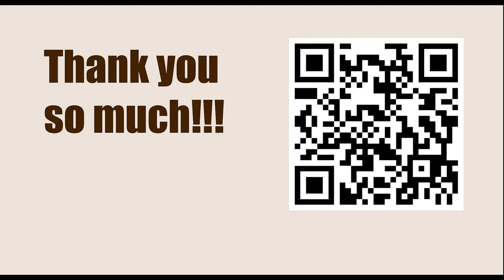NEW TRAPS in the Chess Opening || C41: Philidor Defence